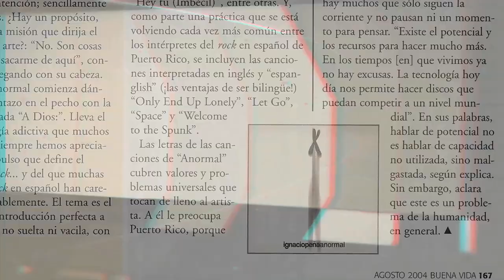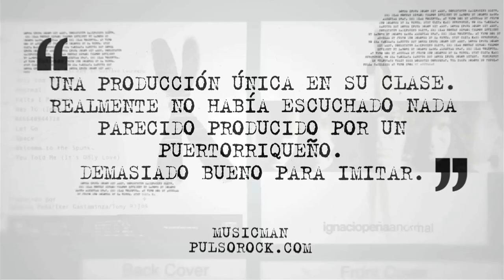IGNACIO PEÑA: La Historia de Anormal (TRAILER)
Trailer del documental sobre la creacion del disco "Anormal" de Ignacio Peña.
Ganador del Suncoast Emmy en la categoria de mejor Documental-Cultural

Discography:
El Mundo al Revés(2000)